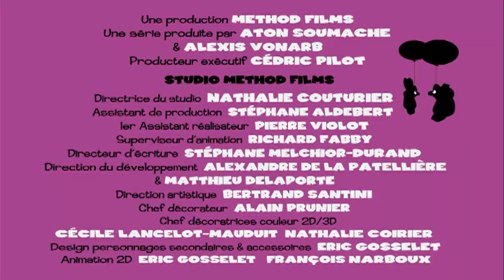Гнуфы 🐻 | 23 серия | Гнуфы под водой | Мультики для детей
Гнуфы 🐻 | 23 серия | Гнуфы под водой | Мультики для детей | Мультики про друзей

Кто из нас не мечтал открыть новый мир?
Приземлившись на нашей планете Гнуфы принялись изучать ее, пробуя все подряд и понимая все по-своему и совершенно необычно. Как знать быть может и вы узнаете что-то новое о давно известных вещах.

Хорошего просмотра!